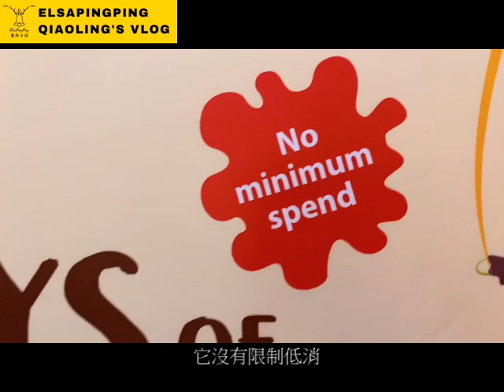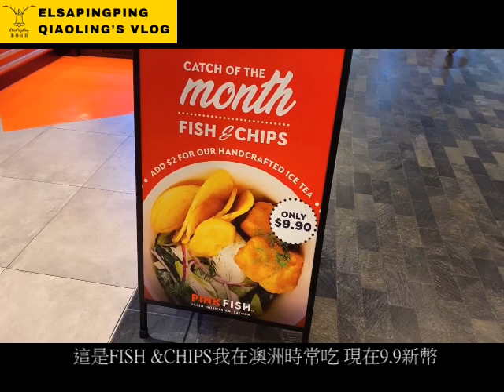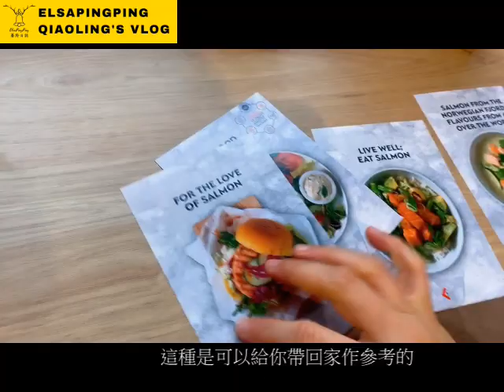Eat guilt free @ Singapore JEWEL-PINK FISH新加坡JEWEL輕食推薦【ElsaPingPing蕎羚日誌】